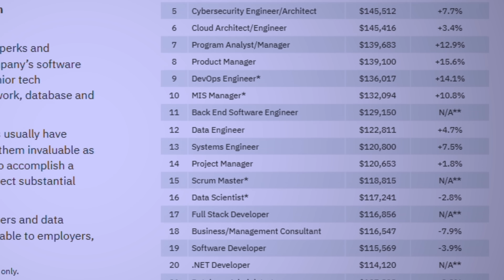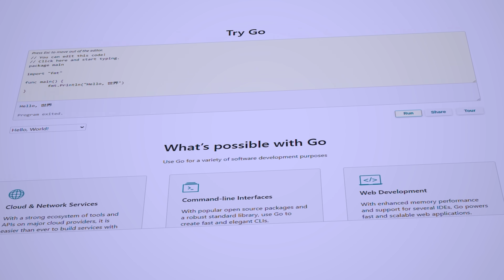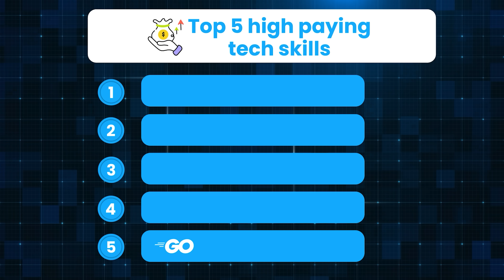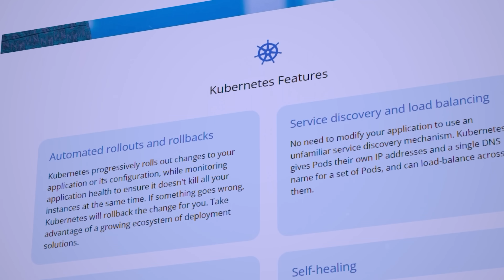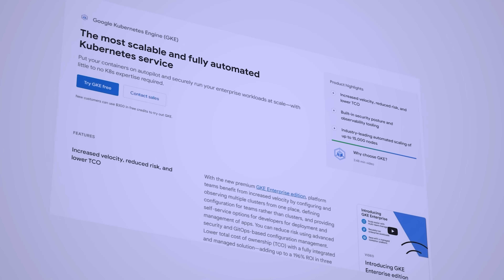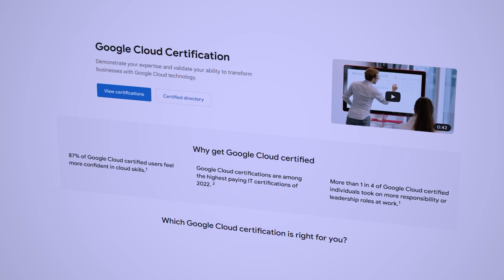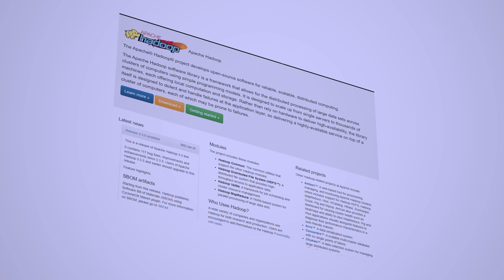Top 5 high paying tech skills for 2025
I cover high paying skills other than Web Development, Python, Java, React, Javascript in this video.